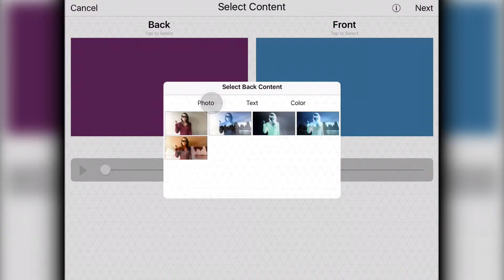Why - favorite app - vsgalaxy - VidzWithLiz x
No time for a desc today
I started school yesterday
Wish me luck today lol
I'll still be able to upload and all that btw lol
Baiiiii